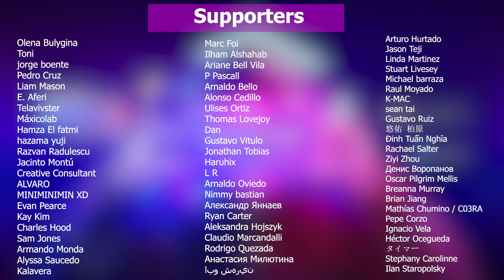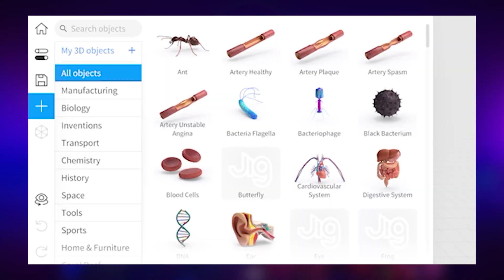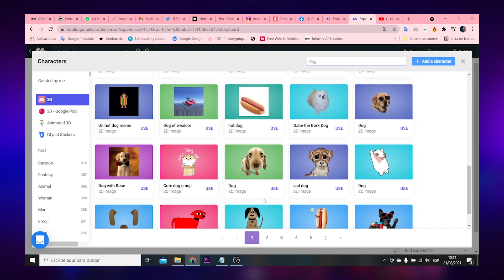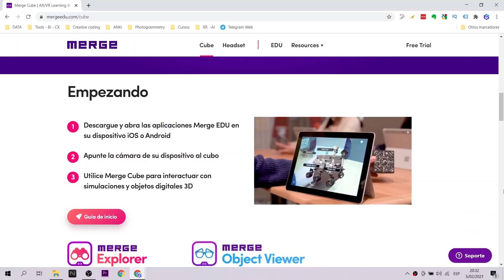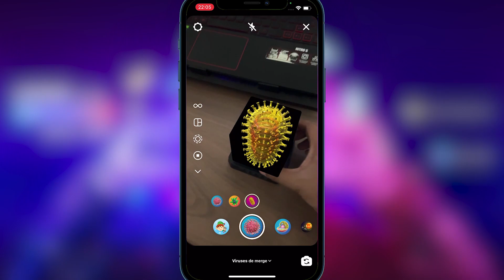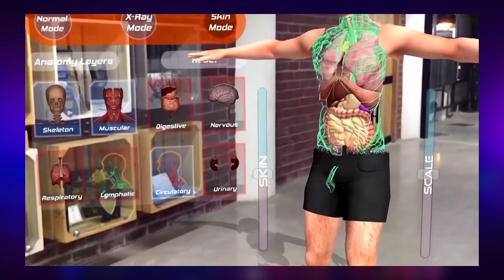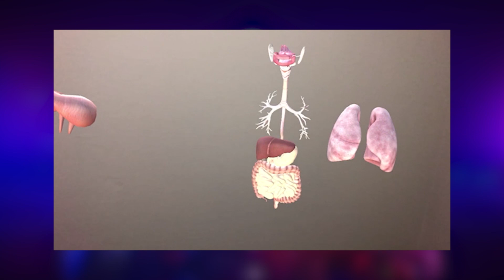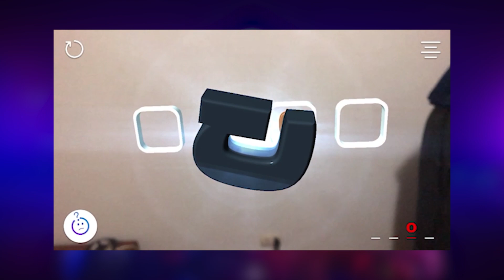Top 5 apps Realidad Aumentada para la Educación Parte II (EN Captions)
Descubre estas 5 apps de realidad aumentada enfocadas a la educación. Mejorarán la comprensión de los alumnos e hijos. He tratado de seleccionar apps con diferentes enfoques educativos para apoyar a los profesores y estudiantes. Hablaremos de Jigspace,Metaverse, Merge Cube, Human Anatomy, Catchy Words AR.
Discover these 5 augmented reality apps focused on education. They will improve the understanding of students and children. I have tried to select apps with different educational approaches to support teachers and students. We will talk about Jigspace, Metaverse, Merge Cube, Human Anatomy, Catchy Words AR.

Mi VR / AR software y hardware:
⚡ Oculus Quest
⚡ Aryzon
⚡ Zapbox
⚡ Merge Cube

00:00 Intro APP AR para educación
00:36 Jig Space
02:09 Metaverse
03:32 Merge Cube
05:01 Human Anatomy
06:27 Catchy Words AR